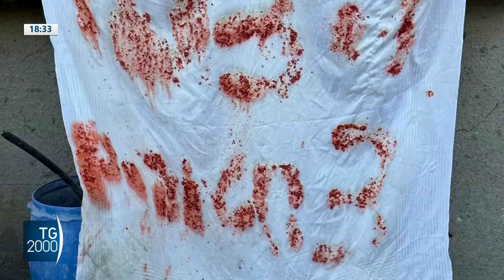Parla riservista israeliano, tra firmatari appello per impegno su ostaggi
Cinquanta riservisti dell'esercito israeliano hanno scritto a Netanyahu chiedendogli di arrivare quanto prima a un accordo per liberare gli ostaggi, altrimenti si rifiuteranno di prestare il loro servizio al paese. Tra loro anche un ufficiale